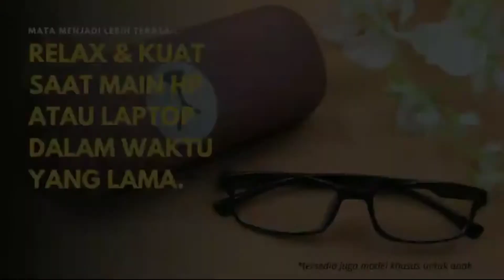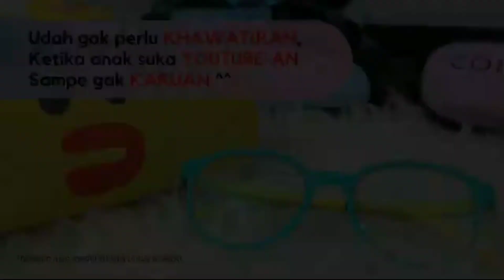Kacamata Anak Anti Radiasi Lensa Blueray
Membantu menjaga dan melindungi mata anak dari paparan sinar ultraviolet dan gadget, sehingga kita tak perlu khawatir jika si kecil asyik berlama lama di depan handphone maupun layar computernya.
Dengan desain dan pilihan warna yang menarik sangat cocok bagi anak-anak untuk beraktivitas sehari-hari

Material : Plastik
Lensa : Normal
Ukuran : 11cm x 11 cm
Cocok untuk anak usia 3 s/d 10 tahun
Kelengkapan : Kacamata + Box

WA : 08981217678